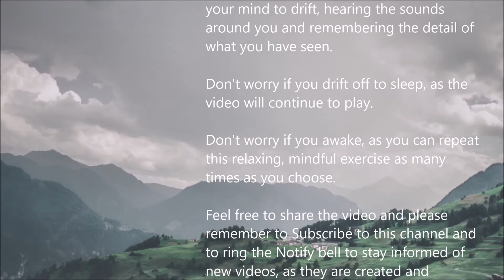Clouds Over Mountains